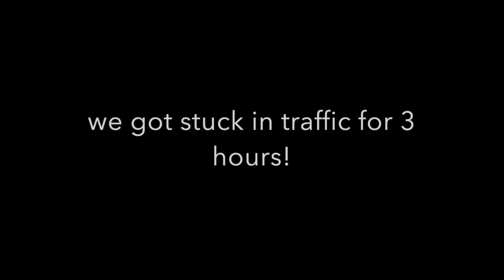With Morris Manor ( ft. Morris Manor )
Hi, I went to a listing with Joey and we got lurching zombie. the zombie is with him because I have no use of him this year, plus he was also only $125, which isn't bad at all, I have a listing tour as well, the thumbnail is ghostface. enjoy Morris manor !